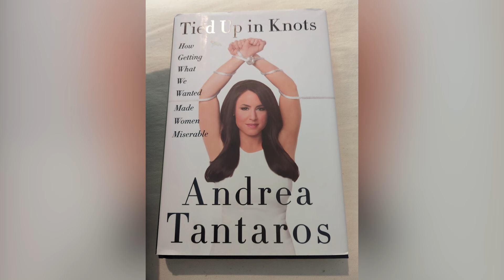She Left the Fox Outnumbered Cast Immediately After This Happened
If you are a fan of political news, then Fox News’ ‘Outnumbered’ is not alien to you. Having captivated many political fans around the globe, Outnumbered is an American daytime news and talk show that airs weekdays on Fox News at 12 p.m. Eastern Time and features hosts Harris Faulkner, Emily Compagno, and Kayleigh McEnany. In the show, the hosts bring on stage two different guests each episode, one male and one female. The women, having ‘outnumbered’ the men, all discuss news and current affairs in the country.